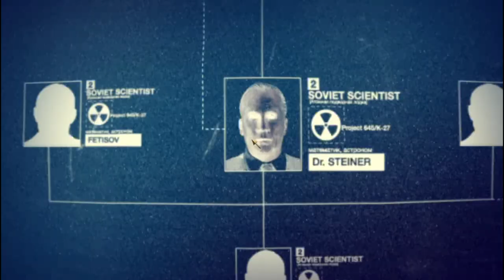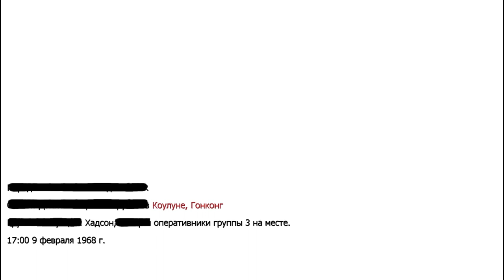По крышам небоскребов! Call of Duty Black Ops#6